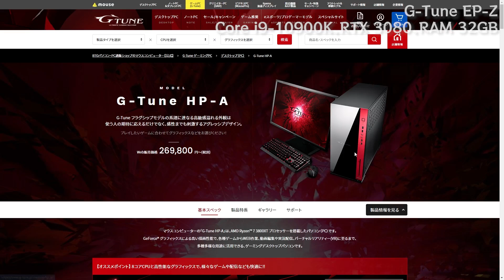【RTX 3080】G-Tune EP-Zをレビュー！買いたくて買えなくて震えるハイエンドゲーミングPC【在庫復活中】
※仕様や価格、セールの内容は時期によって変動します

機材貸出元：株式会社マウスコンピューター

◆G-Tune関連まとめ
限定コラボモデル
マウスコンピューターを安く買うコツ

※質問は動画のコメントへお願いします

◆パソコンの基本スペック
CPU：Core i9-10900K
GPU：GeForce RTX 3080
RAM：32GB

◆検証でプレイしたゲーム
Fortnite（フォートナイト）
Apex Legends（エーペックスレジェンズ）
PUBG
CoD:BOCW
モンスターハンターワールド アイスボーン
WATCH DOGS LEGION（ウォッチドッグス レギオン）
Half-Life: Alyx（ハーフライフアリックス）
Beat Saber（ビートセイバー）